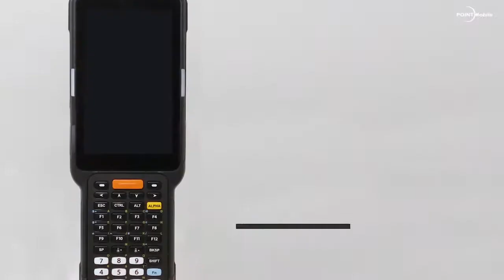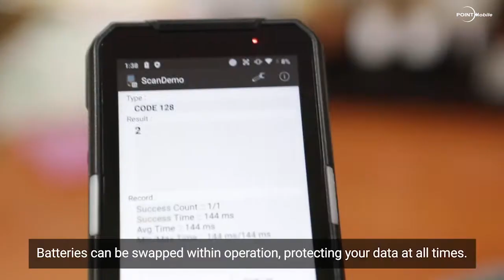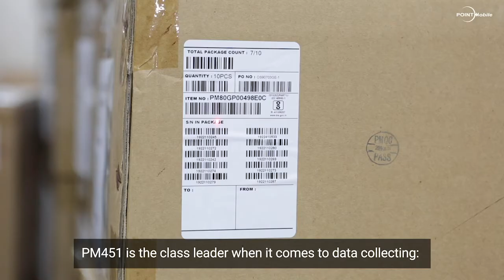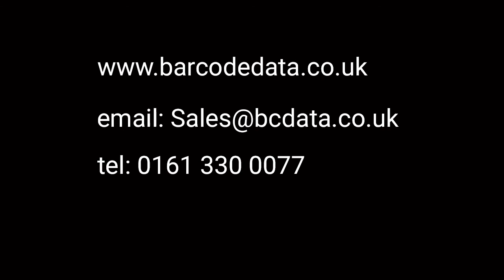Point Mobile PM451 Handheld Terminal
Bring superior 4G connectivity to your workplace
PM451 is IP65 tuned and comes with a 2.2GHz Octa-core processor with 4GB RAM and 64GB ROM. Choose between three keypad options, various scanner engines and the optional gun handle which makes PM451 the perfect choice for the warehouse.

Making outdoor tasks easier with LTE connection. The optional LTE option lets your employees continue to do their tasks without worrying about losing the network connection. Now being able to make data input/output with seamless connectivity, your workers will be able to handle all warehouse logistics problems with ease - no matter where they are.

Accompanied by Point Mobile’s unique Enterprise Mobility Kit (EmKitTM), this device provides a fast and seamless user experience, minimizing the time and resources for training your workforce.